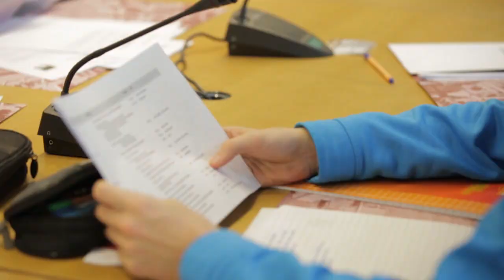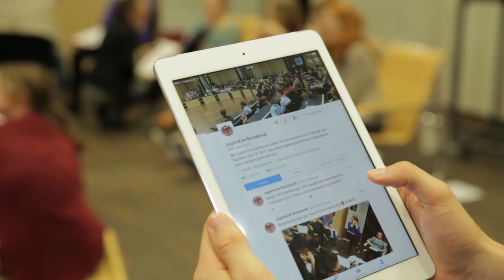Jugend im Bundesrat 2015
Welche Lehren zieht man aus den Hochwasserereignissen an Elbe, Rhein und Donau? Wie fördert man die öffentliche Kinderbetreuung am besten? Soll der Anbau von Genmais verboten werden? Auf diese Fragen im Rahmen eines Gesetzgebungsverfahrens Antworten zu finden, war die Aufgabe von 150 Schülerinnen und Schülern aus Sachsen. Die Jugendlichen aus dem Land der Bundesratspräsidentschaft waren am 17. und 18. November für das Planspiel "Jugend im Bundesrat" zu Besuch in Berlin.